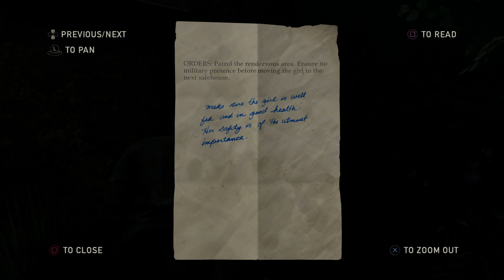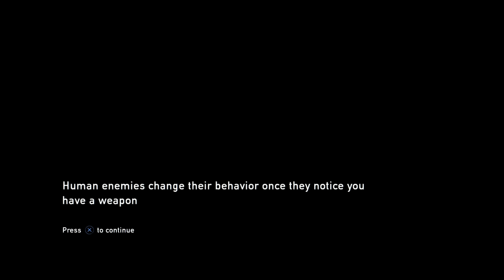The Last of Us - Part 4 [Replaying On Survivor Difficulty VOD]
I decided to replay The Last of Us to get a story refresher before the sequel! When the sequel releases, I'll be making a YouTube specific playthrough instead of live-streaming it. Survivor difficulty. 👇🏻 Other Playthroughs 👇🏻

🤔 NEW HERE? 🤔

Winner of over 200 game of the year awards, The Last of Us has been remastered for the PlayStation®4. Now featuring higher resolution character models, improved shadows and lighting, in addition to several other gameplay improvements.

The Last of Us: Remastered includes the Abandoned Territories Map Pack, Reclaimed Territories Map Pack, and the critically acclaimed The Last of Us: Left Behind Single Player campaign.

PS4 PRO ENHANCED:
- PS4 Pro HD
- Dynamic 4K Gaming
- Greater Draw Distance
- Visual FX
- Vivid Textures
- Deep Shadows
- High Fidelity Assets
- HDR